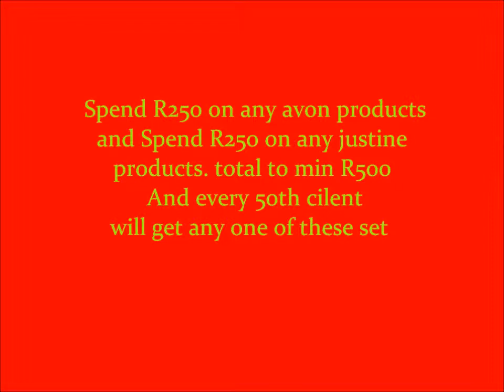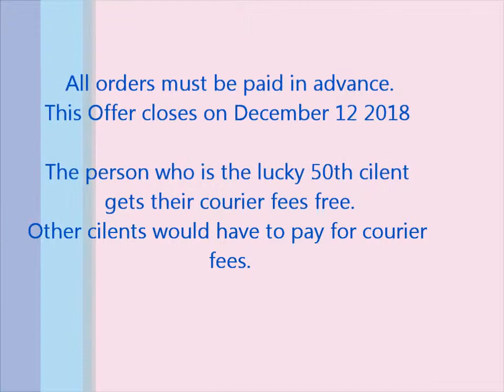Avon / Justine Special - Until December 12 2018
Contact to order